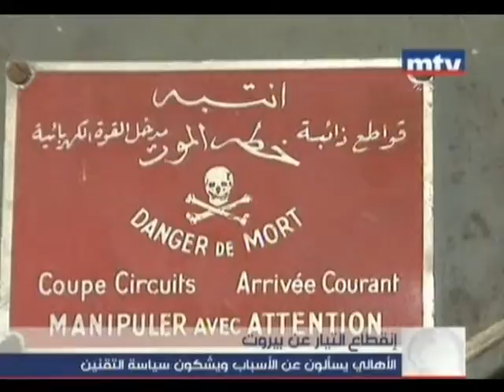إنقطاع التيار الكهربائي عن بيروت